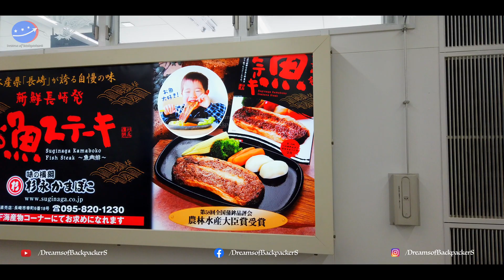Tokyo Haneda to Nagasaki Travel, Japan Travel Vlog Malayalam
NAGASAKI TRAVEL VLOGG EPISODE 1
This Part-2 include my travel to Nagasaki Travel form Haneda, Nagsaki Airport to Nagasaki Station, Nagasaki Port, Nagasaki Port Park and Nagasaki Ship Cruz Terminal Visit.

Nagasaki is the capital and the largest city of Nagasaki Prefecture on the island of Kyushu in Japan. It became a centre of colonial Portuguese and Dutch influence in the 16th through 19th centuries and the Hidden Christian Sites in the Nagasaki Region have been recognized and included in the UNESCO World Heritage List. Part of Nagasaki was home to a major Imperial Japanese Navy base during the First Sino-Japanese War and Russo-Japanese War. During World War II, the American atomic bombings of Hiroshima and Nagasaki made Nagasaki the second and, to date, last city in the world to experience a nuclear attack (at 11:02 a.m., August 9, 1945 JST.

Nagasaki was a small fishing village set in a secluded harbor and had little historical significance until contact with Portuguese explorers in 1543. An early visitor was Fernão Mendes Pinto, who came from Sagres on a Portuguese ship which landed nearby in Tanegashima.

Soon after, Portuguese ships started sailing to Japan as regular trade freighters, thus increasing the contact and trade relations between Japan and the rest of the world, and particularly with mainland China, with whom Japan had previously severed its commercial and political ties, mainly due to a number of incidents involving Wokou piracy in the South China Sea, with the Portuguese now serving as intermediaries between the two Asian countries.

For 12 months prior to the nuclear attack, Nagasaki had experienced five small-scale air attacks by an aggregate of 136 U.S. planes which dropped a total of 270 tons of high explosive, 53 tons of incendiary, and 20 tons of fragmentation bombs. Of these, a raid of August 1, 1945, was most effective, with a few of the bombs hitting the shipyards and dock areas in the southwest portion of the city, several hitting the Mitsubishi Steel and Arms Works, and six bombs landing at the Nagasaki Medical School and Hospital, with three direct hits on buildings there. While the damage from these few bombs was relatively small, it created considerable concern in Nagasaki and a number of people, principally school children, were evacuated to rural areas for safety, thus reducing the population in the city at the time of the atomic attack.

Follow me on.